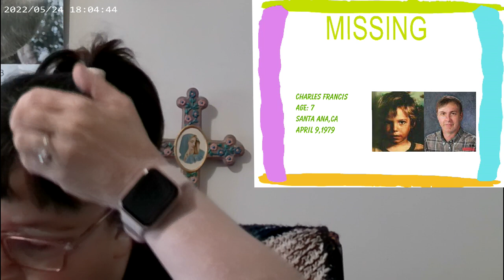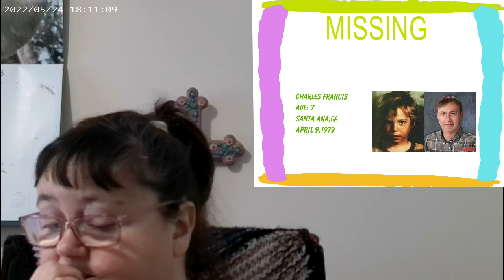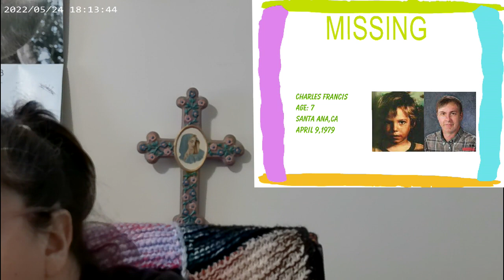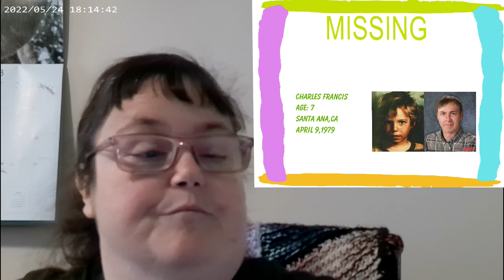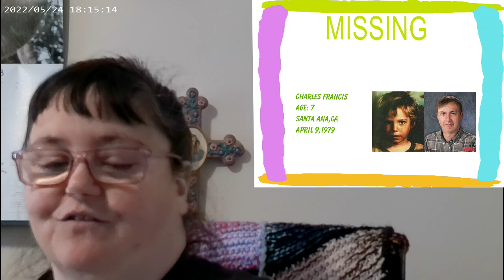7 Year Old Charles Francis Missing Since 1979